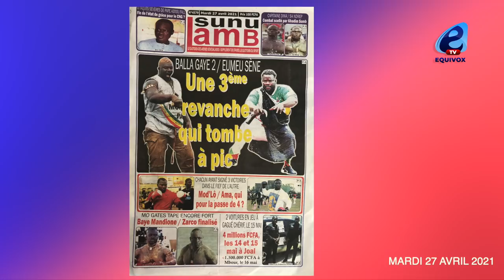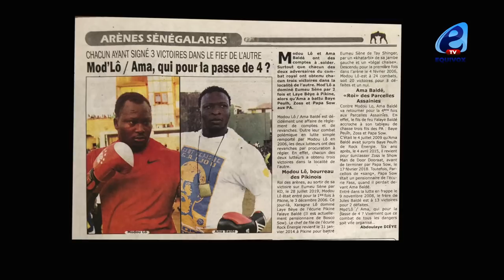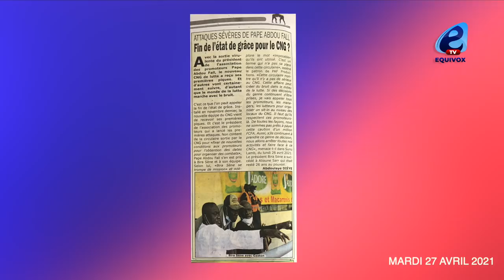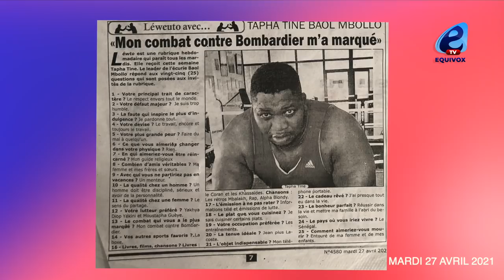Combat Balla Gaye vs Eumeu Séne: Une 3éme revanche qui tombe à pic.